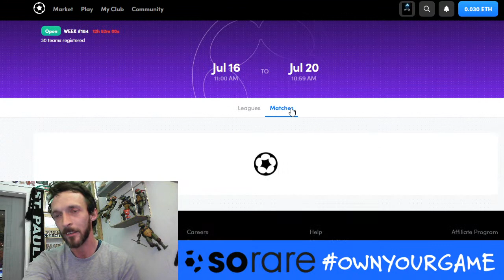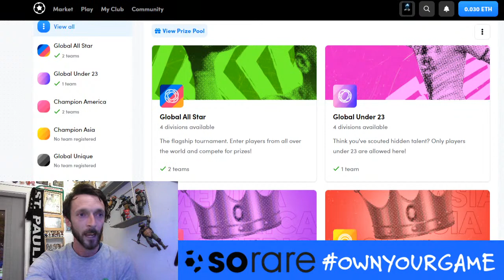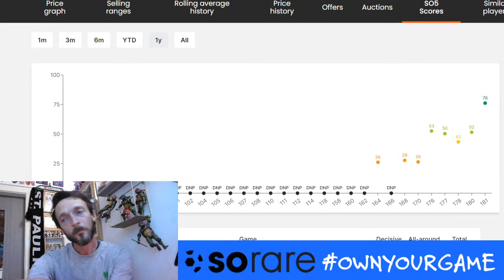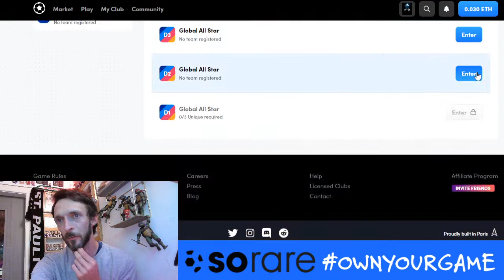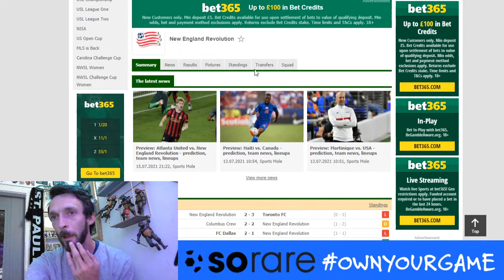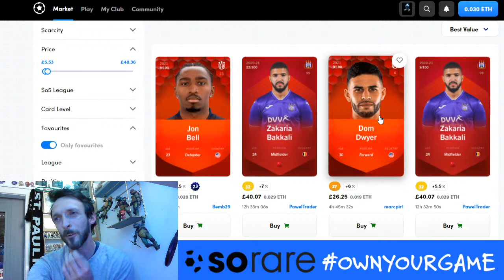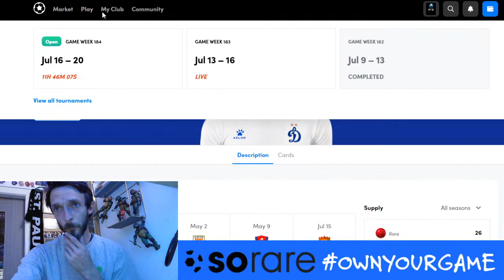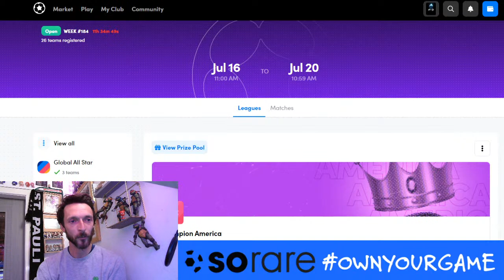Game Week 184 Live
Just when you think your SoRare club is ready to rock for a game week the breaking news starts to flood in! So many last minute potential alterations! MLS is full of pantomime at the moment, and I'm hoping I've got the players to still make it all work!

Join SoRare, get the free cards and learn the ropes for free!!

10× Free common cards to get started and a bonus Rare once you acquire your 1st 5 Rare cards from auctions:

Coinbase referral get $10 after buying $100 of anything on coinbase (10% rebate paid in Bitcoin):

Read the T&Cs ofcourse